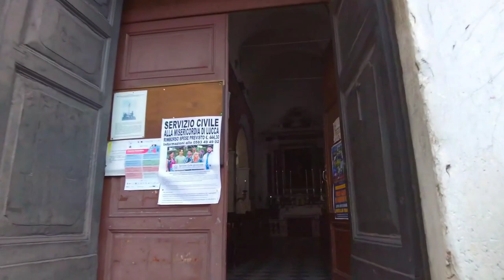Walking Around Lucca Italy | Toscana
Walking Around Lucca Italy
Toscana Italia